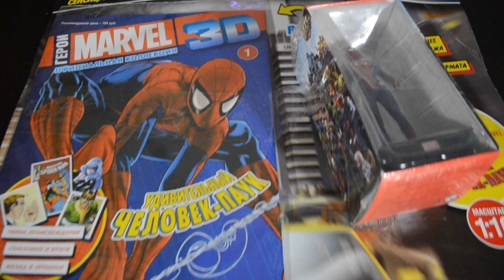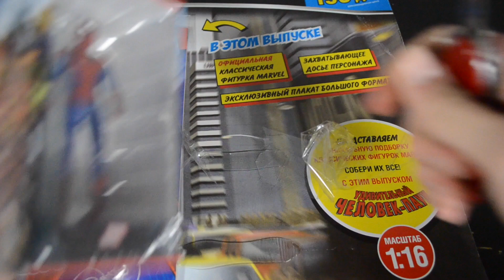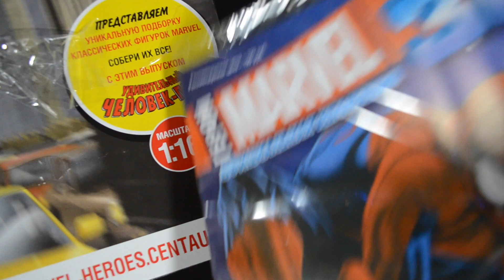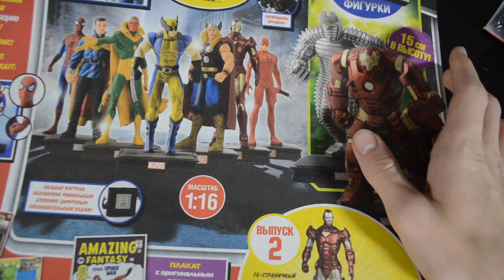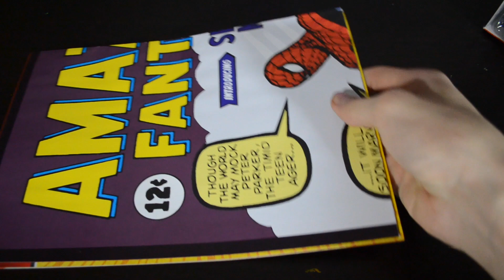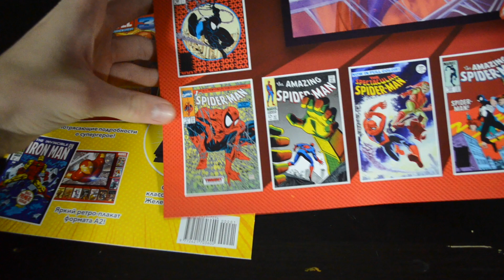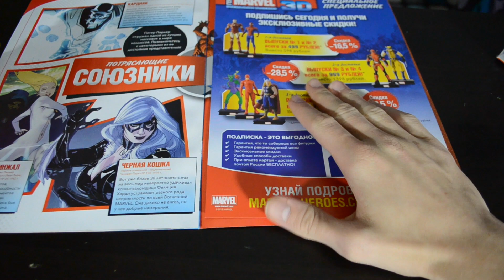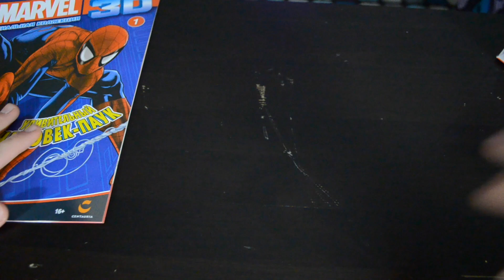Герои Марвел 3D | Мое мнение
Герои Марвел 3D! Странная штука, но все-таки выскажу свое мнение))